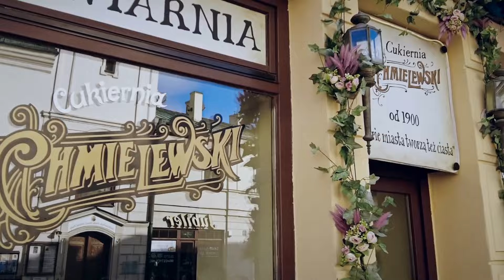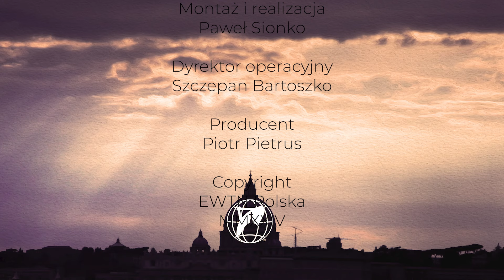BOSKI ZAWÓD – NAUCZYCIEL i CHOWANNA | Teresa Misiuk o edukacji | W GÓRĘ STRUMIENIA #2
O co chodzi w oświacie? W co należy wyposażyć młodego człowieka w procesie wychowania, by go doprowadzić do pełni człowieczeństwa? Co o wychowaniu mówił św. Jan Paweł II? W rozmowie z Bogną Bender-Motyką o edukacji, wychowaniu do dojrzałości, a także o tradycjach nauczycielskich mówi Teresa Misiuk, pegadog, historyk, wieloletnia kurator w Lublinie. Rozmowa w cyklu "W górę strumienia".

Jeśli chcesz dostawać maila z powiadomieniami o najnowszych informacjach i produkcjach - zapisz się na newsletter
Ważne jest wsparcie naszych działań. Przekazując dziś swój dar, przyłączasz się do misji EWTN w docieraniu ze  Słowem Prawdy o Zbawieniu do ludzi w całej Polsce:

➤ Tradycyjnym przelewem:
Fundacja Vide et Crede (operator EWTN Polska), ul. Eluarda 2, 54-019 Wrocław

EWTN Polska | Telewizja Wiekuistego Słowa | Oficjalny kanał
Oglądaj nas na:
➤ Cyfrowych sieciach kablowych oraz TVK

Misją Telewizji Wiekuistego Słowa – EWTN POLSKA jest głoszenie PRAWDY. Naszym zadaniem jest odkrywać ją i pokazywać światu. Robimy to, ponieważ Jezus Chrystus jest Drogą, Prawdą i Życiem. Nasz przekaz jest rzetelny i uczciwy. Transmitujemy Msze św., nabożeństwa i modlitwy z sanktuariów Polski i świata. Nasze produkcje to rozmowy, wywiady, świadectwa i wykłady, zgodne z nauczaniem Kościoła katolickiego. To także reportaże, filmy i rozważania na różne tematy z perspektywy katolickiej.
Głosimy Słowo, aby pomóc każdemu w drodze do Zbawienia.
Świat potrzebuje Prawdy.
Nasze programy adresujemy do osób poszukujących Prawdy, Boga i nauczania Kościoła, do wspólnot, parafii, diecezji na całym świecie.
Dostęp do naszej Telewizji jest bezpłatny dla Widzów.
Program emitujemy ze studia w Świętej Katarzynie k. Wrocławia.
Nadajemy dzięki darowiznom Widzów, którzy wspierają naszą misję.